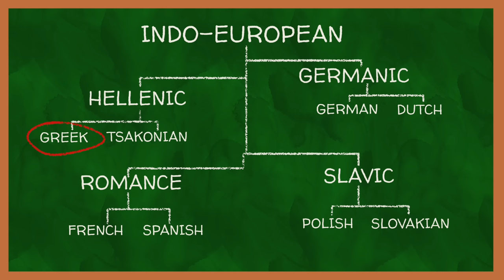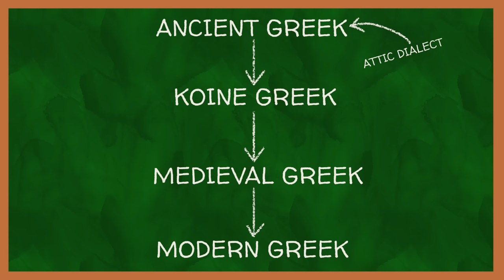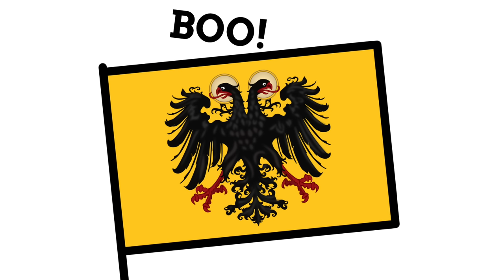Why Didn't Greek Spread & Evolve?